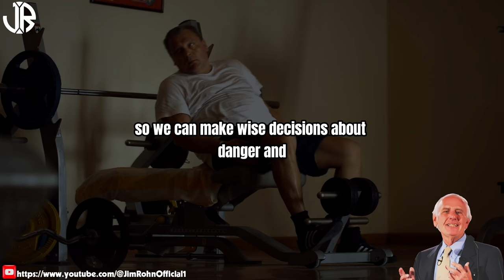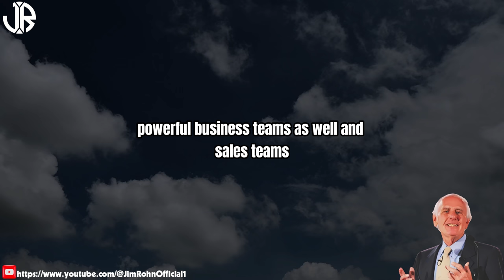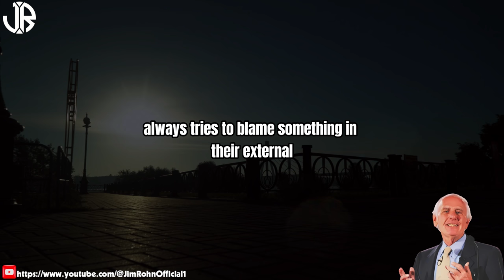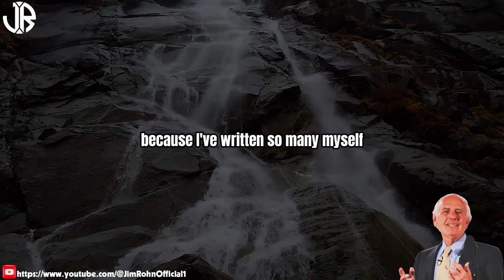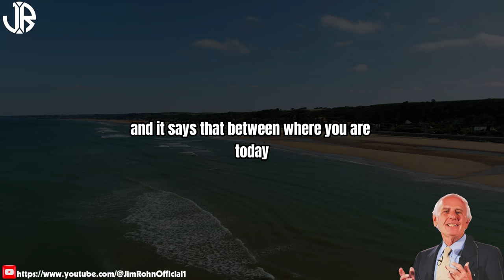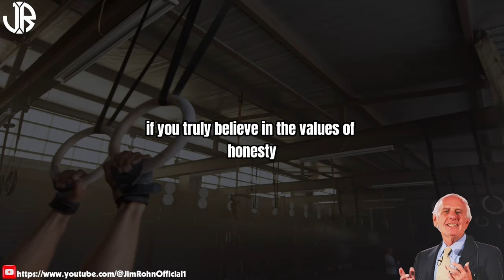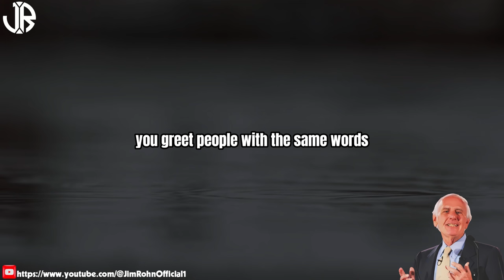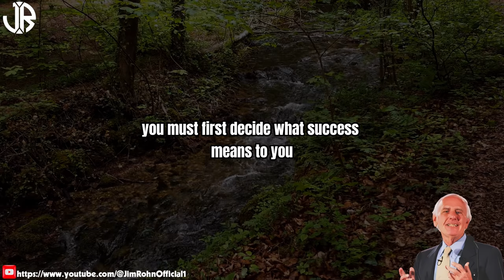Jim Rohn - The Secret To Becoming UNSTOPPABLE - Best Motivational Speech Video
▶Title : Jim Rohn - The Secret To Becoming UNSTOPPABLE - Best Motivational Speech Video